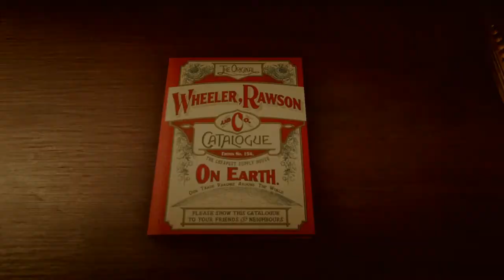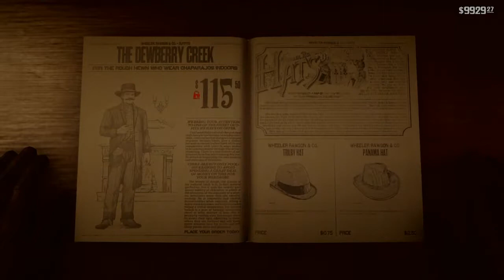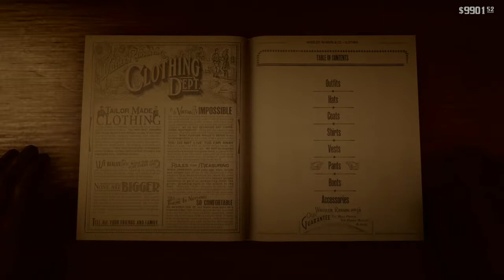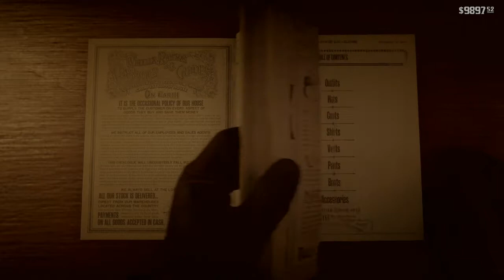Red Dead Redemption 2PS4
Sey2448